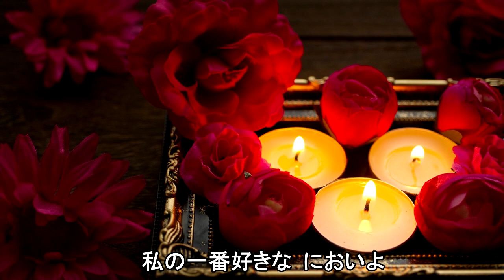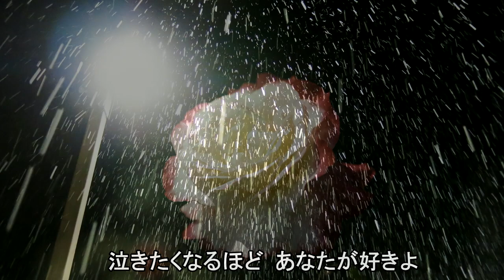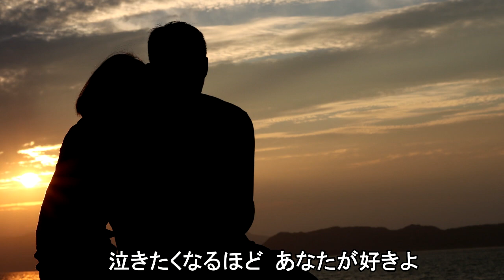抱擁（箱崎晋一郎） cover WaShimo（ワシモ）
作詞：荒川利夫作詞、作曲：山岡俊弘作曲。1974年11月発売。箱崎晋一郎（1945年～1988年、箱崎晋一朗とも書く）さんは岩手県出身で、1969年に『熱海の夜』でデビュー。当時首都圏の保養地として代表的な都市だった熱海市のご当地ソングとして話題になり大ヒットし人気歌手の仲間入りを果たす。しかし、それ以降ヒット曲に恵まれず低迷。『抱擁』のヒットで再び脚光を浴びるも、それも一時に過ぎず、実力はありながら好転しない生活が続く。歌手として最後の曲として発表した『東京運河』が有線放送等でヒットの兆しを見せる最中、末期の肝臓癌で倒れ死去。享年43。６年の交際を経て1980年に結婚した妻・幸子さんは元ミスいわきで二人の間に子供３人。夫の死後、広告代理店で働きながらボイストレーナーに付き、新宿のクラブで歌いはじめ、1994年に赤坂に『ラウンジ エンブレイス（抱擁）』を開く。2004年に帰郷し、福島県いわき市で『ラウンジ抱擁』を開店。クラブ経営をしながら、プロ歌手・箱崎幸子として『抱擁』『東京運河』を歌い継いでいる。